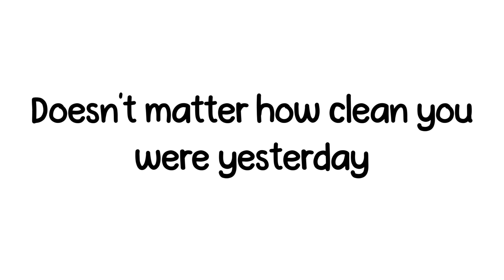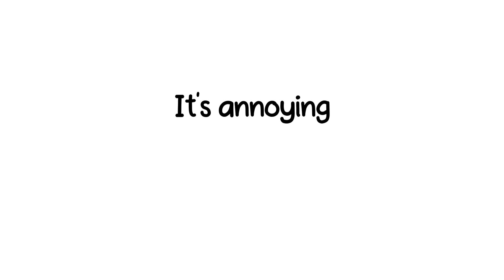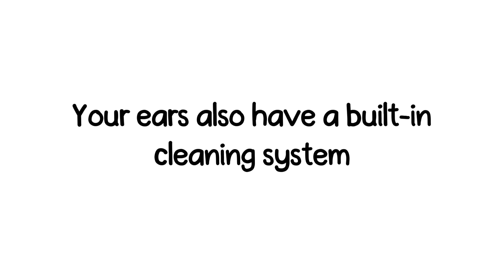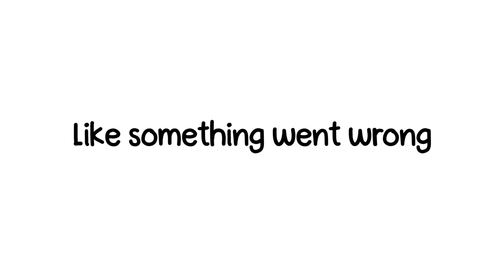Very Digusting Things That Keep You Alive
Your Body is Gross But It has a reason behind that children.

Chapters
0:05 Morning Breath
0:42 Mucus And Boogers
1:21 Dandruff
2:01 Earwax
2:39 Farts
3:15 Sweat